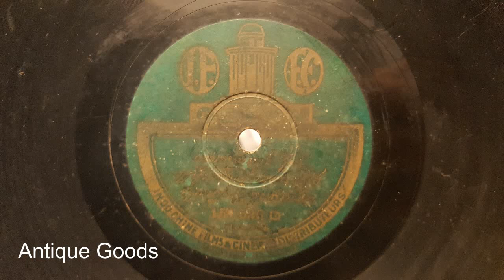បោះឈូង (នា្យបុីន,នាងនា,នាងយ់នច្រៀង) Odeon 157.525D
Part 4 of Choul choung by Nya Bun, Neang Na, and Neang Yun.